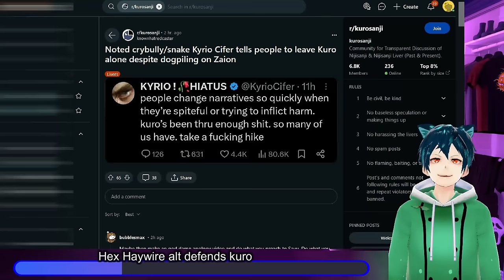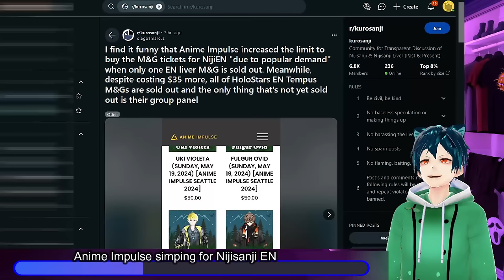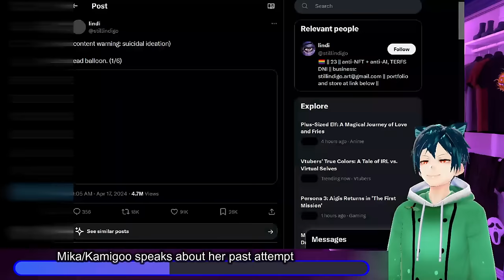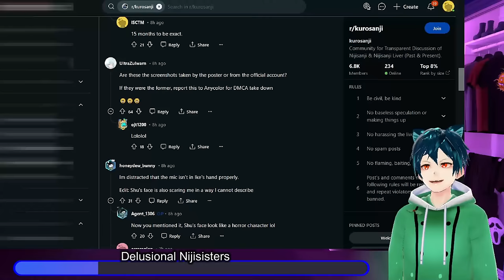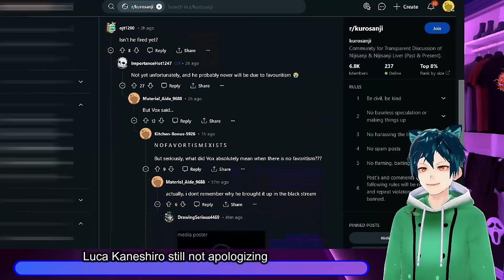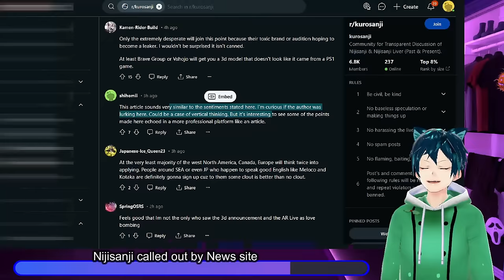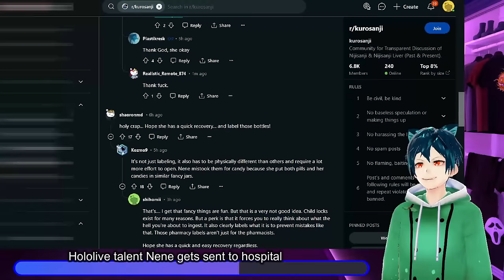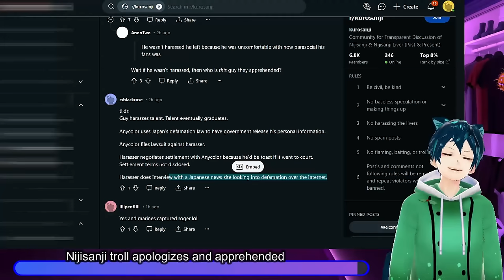Nene goes to the hospital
00:00 Meme and intro
00:24 Hex Haywire alt defends Kuro
04:35 Anime Impulse simping for Nijisanji EN
07:54 Mika/Kamigoo speaks about her past attempt
11:57 Delusional Nijisisters
15:39 Luca Kaneshiro still not apologizing
17:52 Nijisanji called out by News site
21:30 Hololive talent Nene gets sent to hospital
25:55 Nijisanji troll apologizes and apprehended
28:14 Comment, like, sub and have a good day!